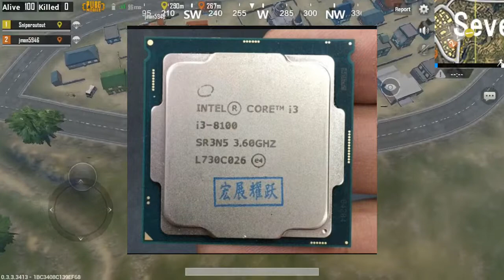TOP 5 GAMING CPU'S ON BUDGET (HINDI) 🤑🤑🤑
Top 5 gaming cpu .
Three category..
1.low
.Q9400 CQ2.
.xeon e5430.

2.Medium
G4560.
Ryzen 3 2200g.
3. High
.i3-8100
.Ryzen 5 2600
Your query:top cpus for gaming.

Your Friend...
Mohit verma
         As
Tech Mohit.